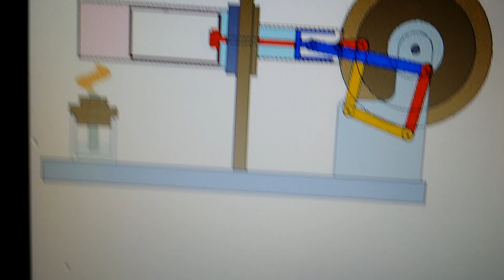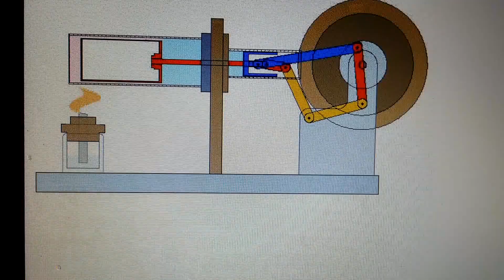Motorul Stirling principiul de functionare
Canal personal cu mici proiecte,mici invenții,mici idei și prezentări despre  producerea curentului electric.